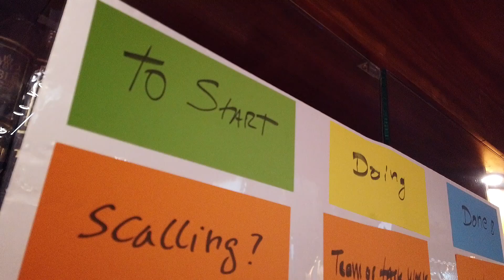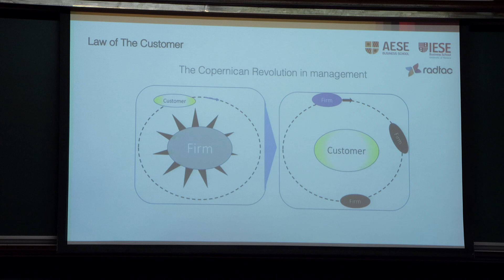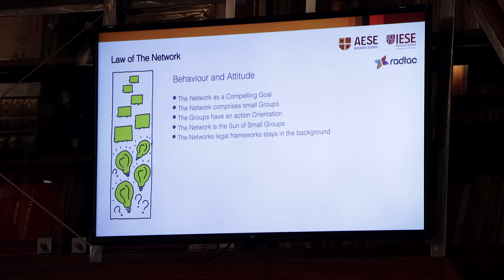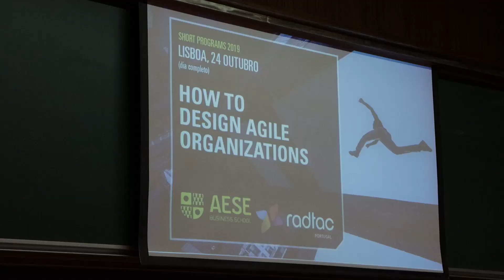AESE / Radtac Portugal | SEMINAR – HOW TO DESIGN AGILE ORGANIZATIONS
Usando por base as práticas Agile os participantes irão explorar os benefícios que a agilidade pode trazer às organizações: maior foco no cliente, maior colaboração interna e um renovado ênfase na aprendizagem pessoal e organizacional. Estes benefícios fortalecem as organizações ao serem mais flexíveis, rápidas e capazes de se adaptarem a um panorama de negócios VUCA (volatility, uncertainty, complexity and ambiguity). Da transformação Organizacional, métodos, ferramentas, Scrum, Kanban, Cynefin, estruturas organizacionais, equipas, entre outros, serão os temas abordados neste seminário de alto impacto.